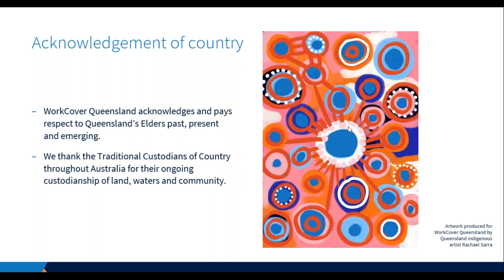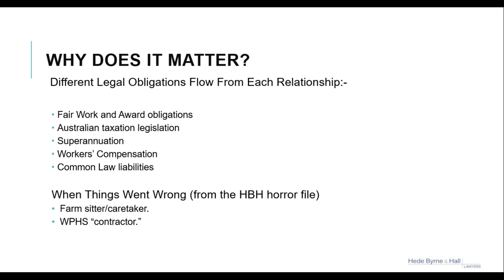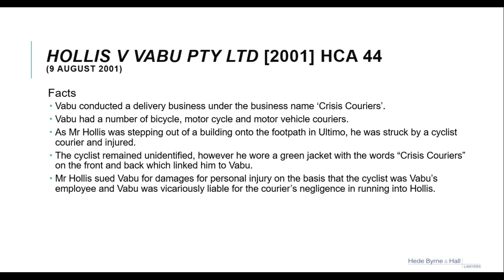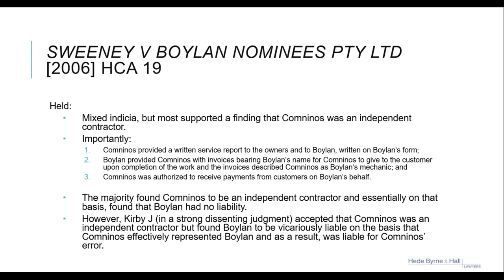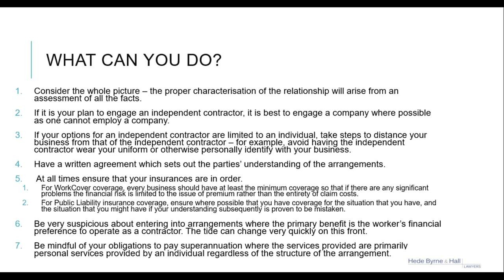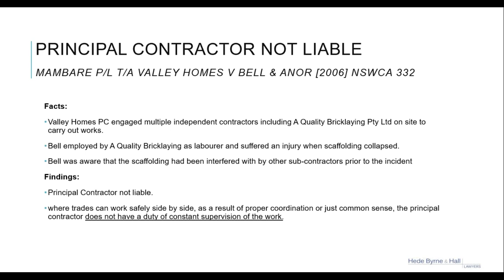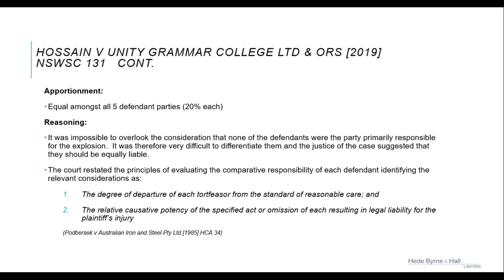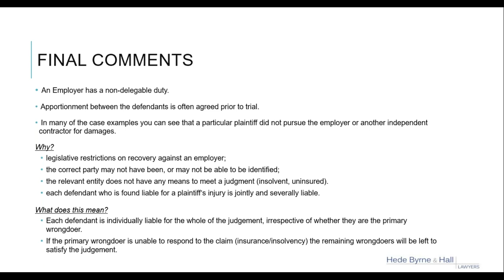Webinar | Who is a worker and understanding apportionment of liability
Kym Cavanagh and Pat Hall of Hede Byrne & Hall joins us to present our latest webinar topics.